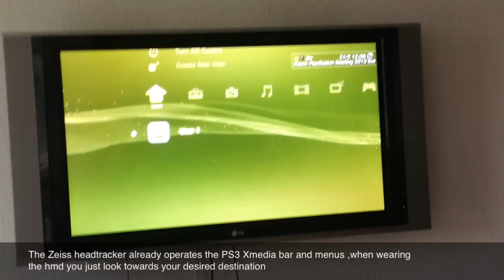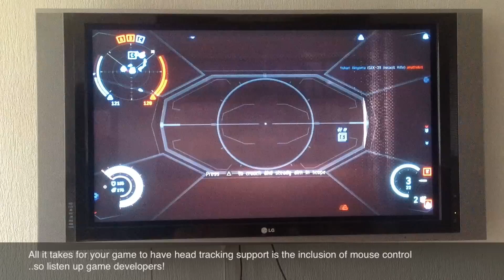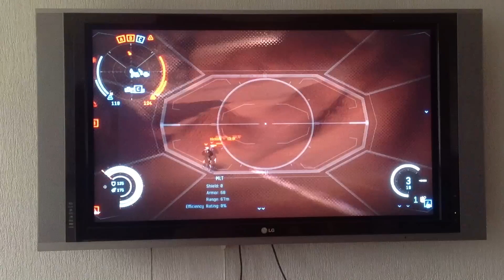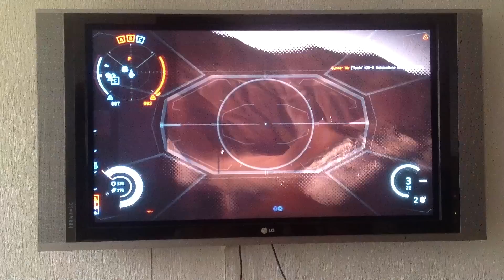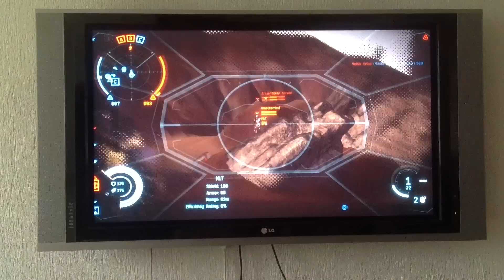Dust 514 Beta played with Carl Zeiss Cinemizer OLED headtracker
Dust 514 Beta played with the Carl Zeiss Cinemizer OLED headtracker . PlayStation games with mouse control can be played with headtracking using this device as it effortlessy emulates mouse control as well as providing all the usual axes headtracking fans are used t o. Here I have it strapped to my head with some tape and use it sans the Cinemizer OLED hmd to show how easy it is to include headtracking in games right now... how ? Well developers just need to allow mouse input in their games ...just like the wise devs of DUST 514 have here ...